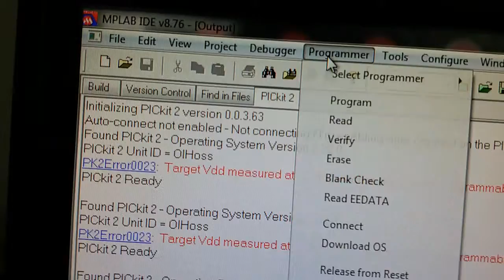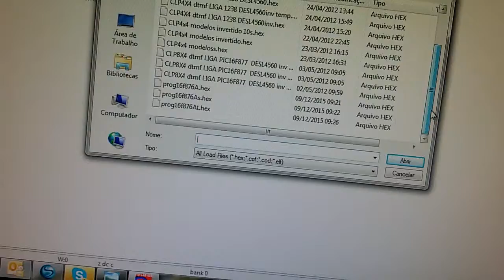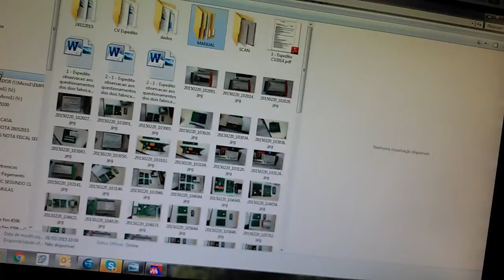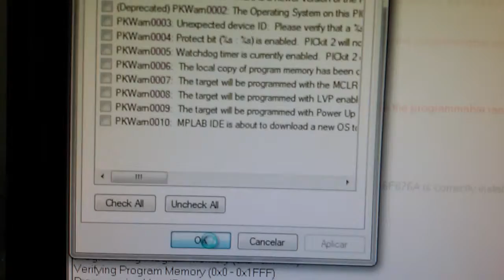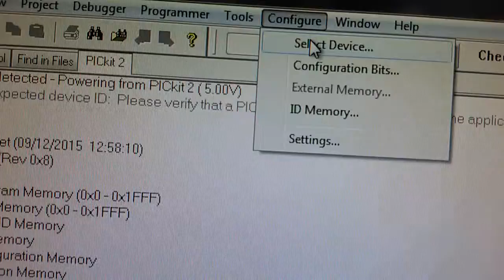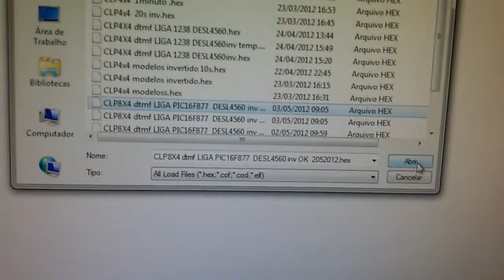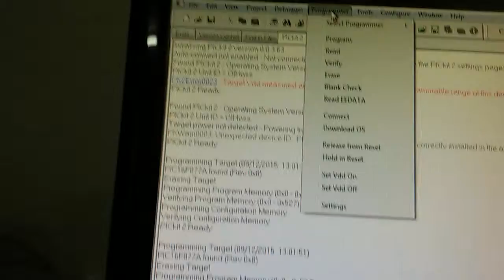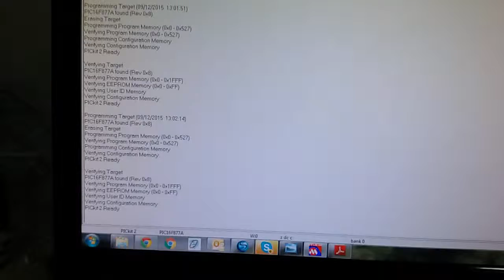Passo a passo Procedimento para Gravar um PIC com SUCESSO NO PICKIT2 SERGTECH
Procedimento para Gravar um PIC com SUCESSO NO PICKIT2 SERGTECH